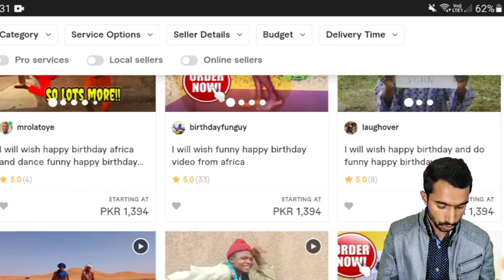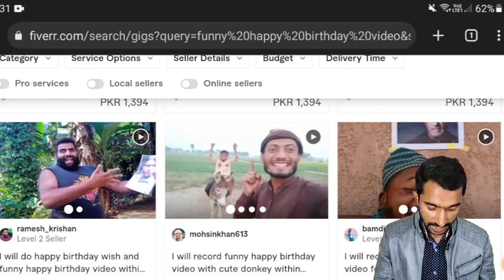Earn money online without investment || how to make money online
online earning
earn money without investment
for students